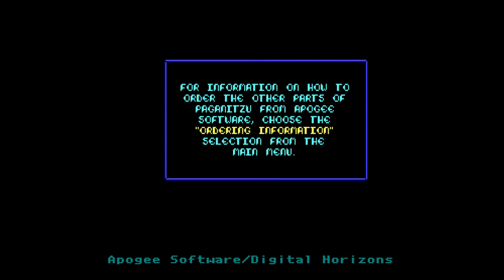Paganitzu stream (Apogee, 1991, DOS) with commentary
I play through Paganitzu Part 1: Romancing the Rose. I enjoyed revisiting this top down action/puzzle game.